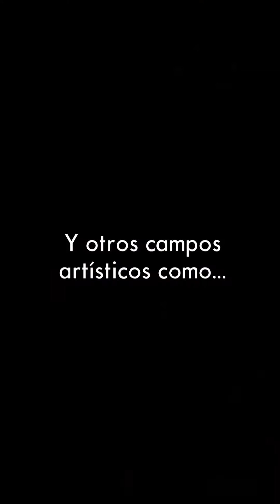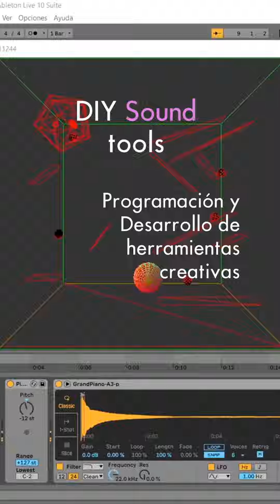Demo Reel redes sociales | Multimedia Art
Soy Mafo, un desarrollador de software amateur y artista multimedia mexicano radicado en la ciudad de Morelia. Mi interés gira en torno a la experimentación y reflexión del arte con nuevas tecnologías y cómo esta se relaciona con el creador, el performer y la audiencia, explorando contenido y formas no convencionales frecuentemente inspirado en temas como la cultura cibernética, el posthumanismo, el afrofuturismo, el cyborg, el cuerpo, la distopía y la ciencia ficción. Me desempeño en áreas como la programación de software creativo, música, síntesis modular, videoarte, videodanza, realidad aumentada y proyectos enfocados al metaverso como VOLK, la cual es una marca de ropa digital y D_CYGN, un laboratorio de diseño digital enfocado principalmente a la arquitectura virtual.
Estudié Música y Tecnología Artística en la UNAM, ENES Unidad Morelia.